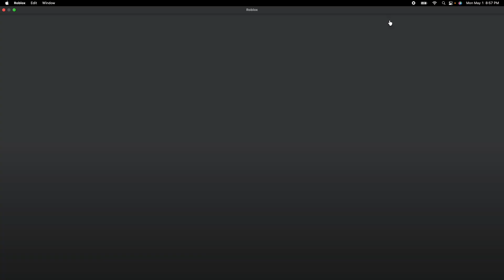Playing Bedwars but every time I die I have to use the kit I died to